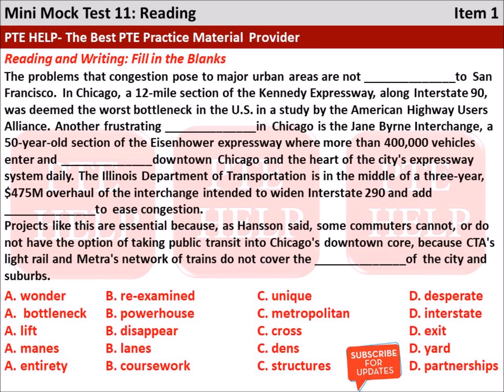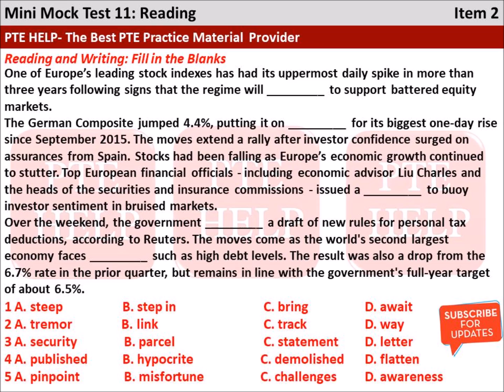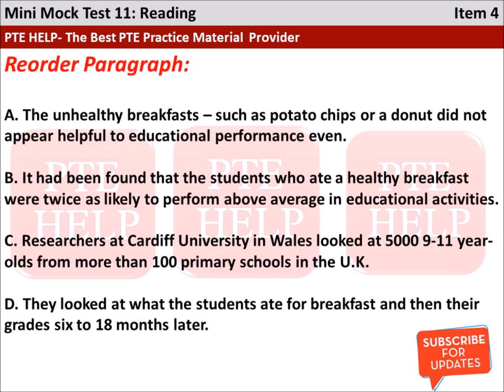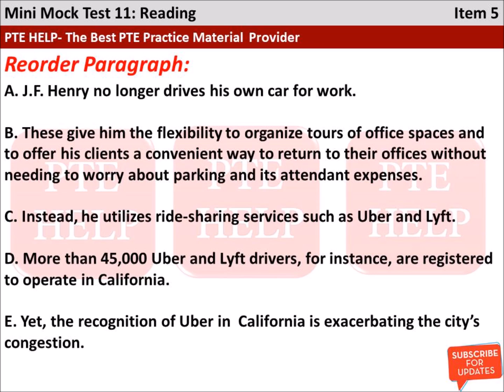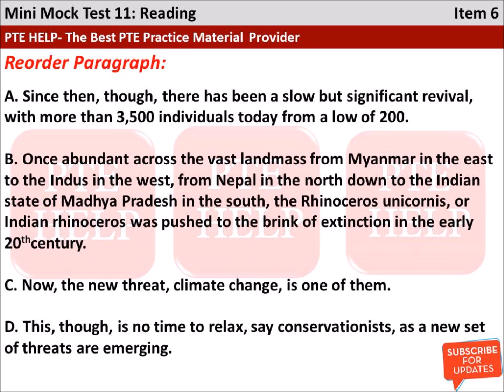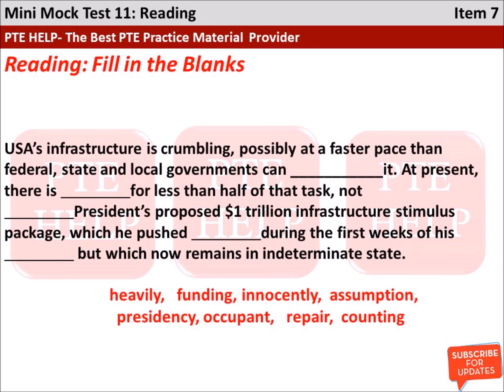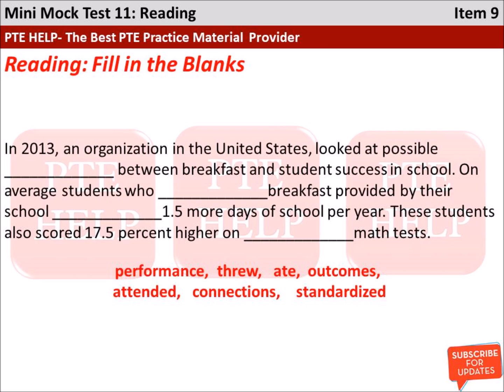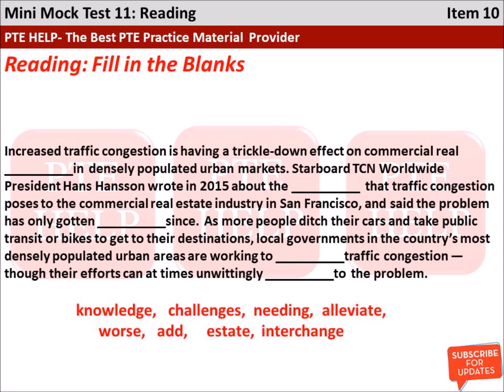PTE 2019 February Real Exam Reading questions- Most repeated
PTE HELP Reading Mock Test 11, Real Exam Questions

You may win chance to access 2018 repeated questions of PTE.

For exclusive reach to the more Real Exam practice videos, use the following link: -

Answers:

Reading and Writing: Fill in the blanks:
1. C,A,D,B,A
2. B,C,C,A,C
3. A, B, A, A, B, D
REORDER PARAGRAPHS:
4. CDBA
5. ACBED
6. BADC

Reading: Fill in the blanks:
repair, funding, counting, heavily, presidency

erase, complexities, repairing, ability, strengthened
connections, ate, attended, standardized
estate, challenges, worse, alleviate, add